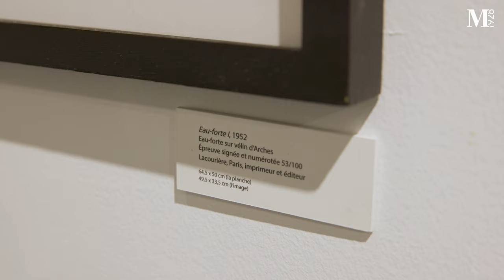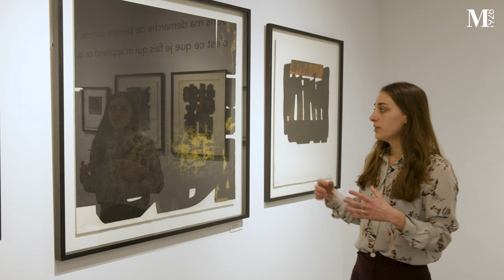Pierre Soulages, l'Art de la Gravure - Exposition à l'Institut Culturel Bernard Magrez, Bordeaux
Brune Dumoncel d'Argence, directrice du département Post-War & Art Contemporain pour le Groupe Millon, présente l'exposition Pierre Soulages, l'Art de la Gravure à l'Institut Culturel Bernard Magrez, Bordeaux du 28 janvier au 26 février 2023.

Cette exposition, organisée dans le cadre du cycle de ventes "Pierre Soulages, l'Art de la Gravure" initié par la maison de ventes Millon en Avril 2022 permet au public une réunion exceptionnelle de 34 eaux-fortes de l'artiste.

17 de ces eaux-fortes seront proposées aux enchères lors de la vente Pierre Soulages, l'Art de la Gravure #3 le 6 mars 2023 à Paris.

Pierre Soulages est un peintre français connu pour son travail dans le domaine de l'art abstrait. Il a travaillé avec de nombreuses techniques, y compris l'eau-forte. En eau-forte, Soulages a utilisé des plaques de cuivre pour creuser des motifs dans la surface de la plaque, puis il a utilisé de l'encre pour imprimer les motifs sur du papier.